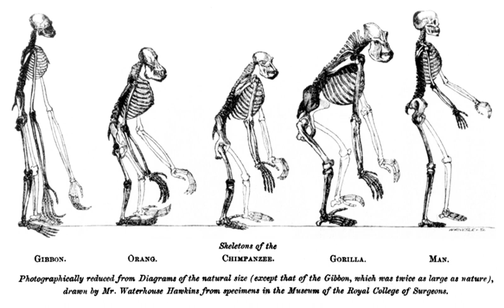The eclipse of Darwinism | Wikipedia audio article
00:02:39 1 Context
00:05:48 1.1 Motivation for alternatives
00:08:07 2 Anti-Darwinist theories during the eclipse
00:08:18 2.1 Theistic evolution
00:12:32 2.2 Neo-Lamarckism
00:17:11 2.2.1 Polarising the argument: Weismann's germ plasm
00:18:26 2.2.2 Baldwin effect
00:19:28 2.3 Orthogenesis
00:21:53 2.4 Mutationism
00:25:26 3 End of the eclipse
00:27:39 4 Historiography
00:29:58 5 See also

- Socrates

SUMMARY
Julian Huxley used the phrase “the eclipse of Darwinism” to describe the state of affairs prior to what he called the modern synthesis, when evolution was widely accepted in scientific circles but relatively few biologists believed that natural selection was its primary mechanism. Historians of science such as Peter J. Bowler have used the same phrase as a label for the period within the history of evolutionary thought from the 1880s to around 1920, when alternatives to natural selection were developed and explored—as many biologists considered natural selection to have been a wrong guess on Charles Darwin's part, or at least as of relatively minor importance. An alternative term, the interphase of Darwinism, has been proposed to avoid the largely incorrect implication that the putative eclipse was preceded by a period of vigorous Darwinian research.While there had been multiple explanations of evolution including vitalism, catastrophism, and structuralism through the 19th century, four major alternatives to natural selection were in play at the turn of the 20th century:

Theistic evolution was the belief that God directly guided evolution.
Neo-Lamarckism was the idea that evolution was driven by the inheritance of characteristics acquired during the life of the organism.
Orthogenesis was the belief that organisms were affected by internal forces or laws of development that drove evolution in particular directions
Mutationism was the idea that evolution was largely the product of mutations that created new forms or species in a single step.Theistic evolution largely disappeared from the scientific literature by the end of the 19th century as direct appeals to supernatural causes came to be seen as unscientific. The other alternatives had significant followings well into the 20th century; mainstream biology largely abandoned them only when developments in genetics made them seem increasingly untenable, and when the development of population genetics and the modern synthesis demonstrated the explanatory power of natural selection. Ernst Mayr wrote that as late as 1930 most textbooks still emphasized such non-Darwinian mechanisms.